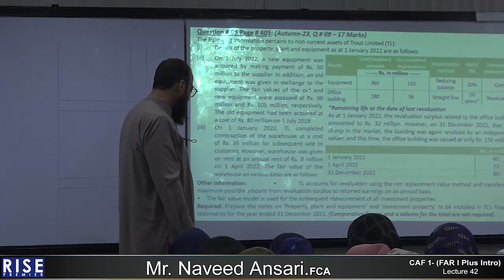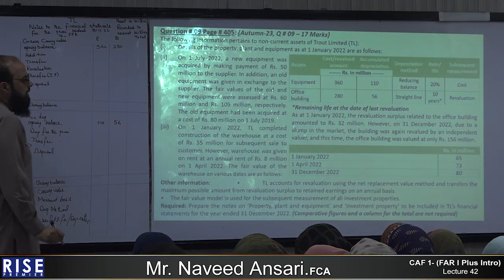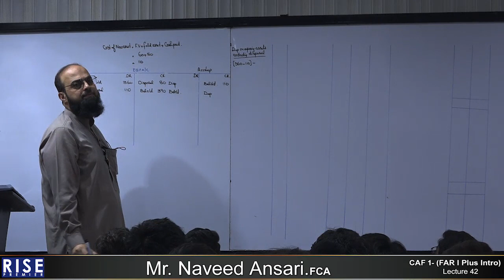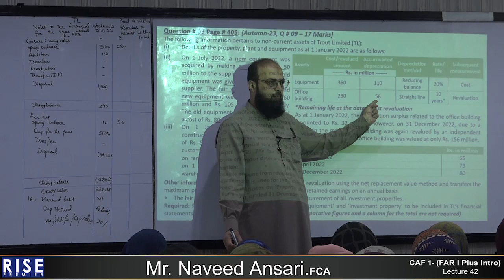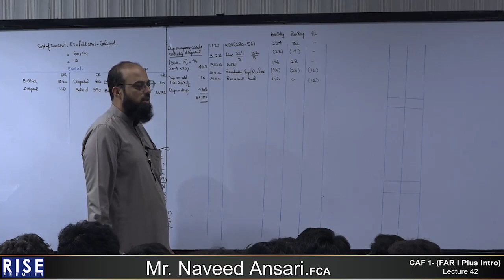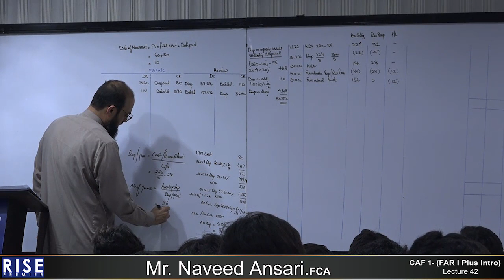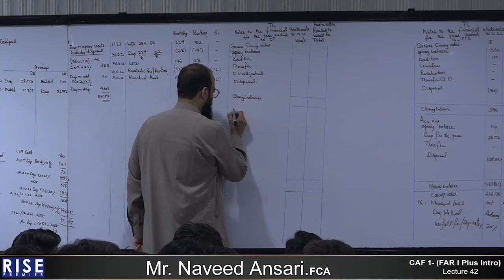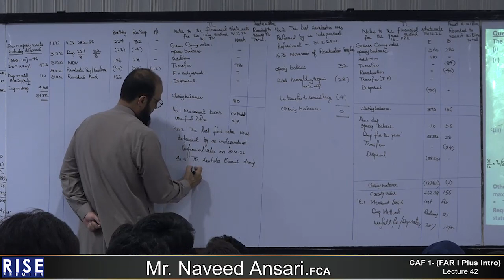CAF 1 Sir Naveed Ansari Lecture 42